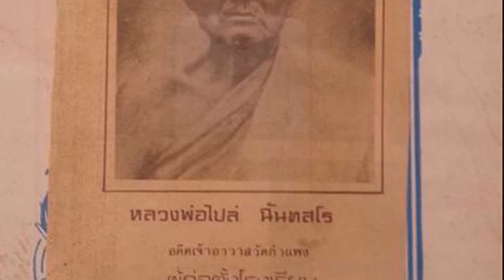เหรียญหลวงพ่อไปล์ รุ่นแรก(เกษตรแม็กซาโก้)รายการ เจาะใจเซียน อ.รักษ์ ศรีเกตุ 1/3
พบกับรายการเจาะใจเซียน ได้ทาง ช่องเกษตรแม็กซาโก้ทีวี
กดหมายเลข PSI 139 ทุกวันจันทร์ - อาทิตย์ ตั้งแต่เวลา 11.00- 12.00 น.
กับ2พิธีกร ผู้มากความรู้ กับ อาจารย์ลักษ์ ศรีเกตุ และอาจารย์ รัน มรดกไทย